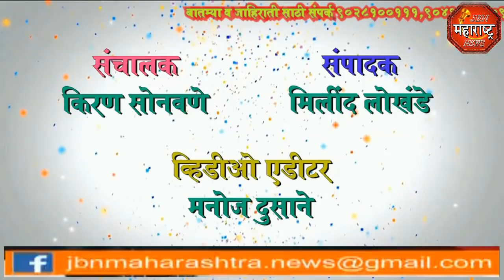jbn maharashtra news jalgaon